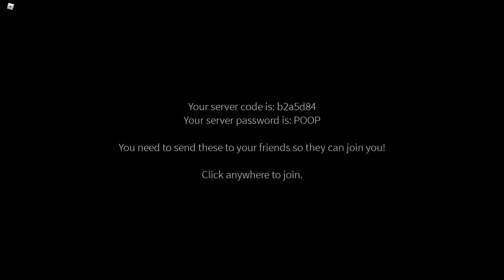[Archive] Episode Fourteen, Traitor Town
Welcome to the fourteenth episode of the archives, with the full-fledged fun of uncut, long footage!